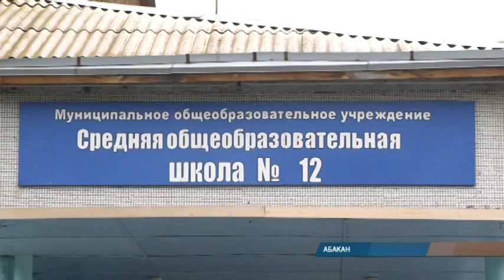Валентин Коновалов: "Каждый может найти полчаса времени, чтобы исполнить свой гражданский долг"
Глава Хакасии в понедельник выразил свое отношение к внесению изменений в Конституцию страны. Валентин Коновалов проголосовал на избирательном участке в Абакане по предварительному заявлению.